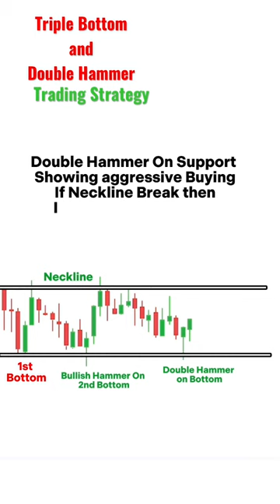Double Hammer and Triple Bottom Trading Strategy